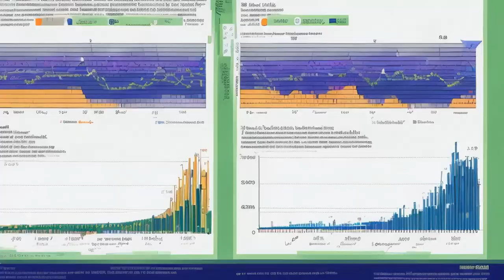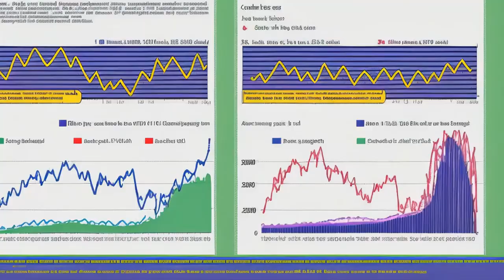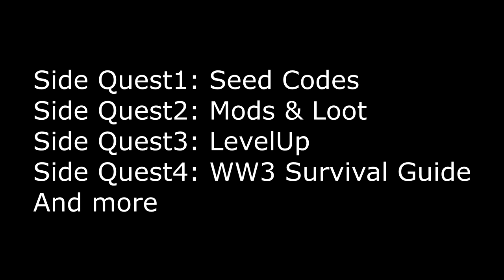Simulation Scriptures #8: Change Your Character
Can I change my character?
Yes.
Verse 2:6 – Change your character. Change your game.

Let it be written in these Simulation Scriptures:
“Every player in this WW3 Simulation can change their Starting Settings. Every player can alter their abilities, adjust their looks, and change their game/life. The Seed Code of every player in this Simulation is malleable and those who possess the knowledge and determination to do so may bend it to their will.”

You can begin by finding your Seed Code in SideQuest1: Seed Codes.

Here is an example of you changing your looks and life and abilities by reading SideQuest1 and changing your Seed Code:

You started as a janitor. You ended by being one of the first people to walk on Mars.

You started your playthrough with the destiny of a janitor.

You were “born” into a poor family. You were disadvantaged from the start. Race, gender, socioeconomic status. Your intelligence stat was low. Your charisma was low. You were low.

Why?

Because you selected Hard Mode and custom designed your character for struggle.

You selected your Game to be Janitor – even more struggle.

It was fine at first. The struggle…as you put it… “was real.”

But then you got bored (You get bored a lot).

The Simulation Scriptures popped up. You read them. You started with Side Quest1: Seed Codes. You learned how to change your character, change your game.

You changed yourself using Side Quest2. You gained skills using Side Quest3.

You changed your body into someone fit enough for space travel. You changed your mind into someone smart enough to work on the International Space Station.

And you were one of the few people who – while working in the International Space Station – saw the first nuclear missile roaring across the planet to begin World War 3.

Remember:

You can change your character. You can change your game.

Why?

Because sometimes you hate yourself.

Sometimes you look in the mirror and hate who you are. You hate the way you look, the way you sound, and you hate who you are.

You’re disappointed by the body you’re in. You’re angry about the life you’re playing. You’re confused, stressed, and can’t catch a break.

Change your character. Change your game.
AI created this video for YOU
Video generated by kaiberai
Voice generated by elevenlabs